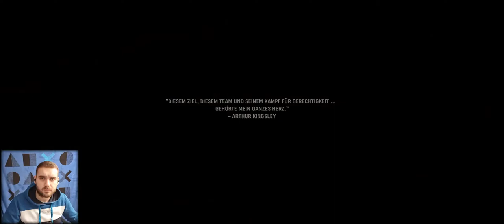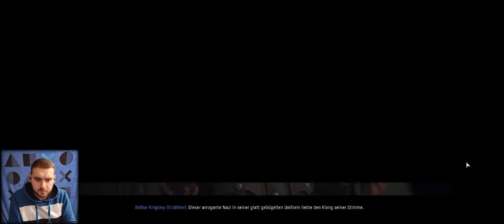HÜCUUMMM!! - CALL OF DUTY VANGUARD - 2. BÖLÜM